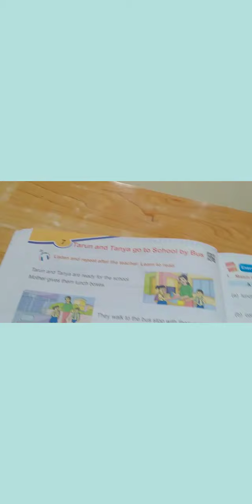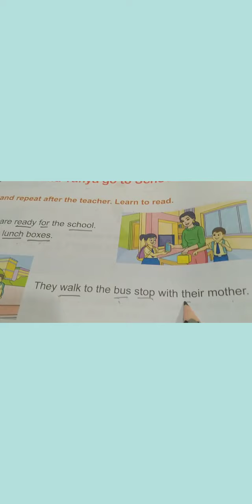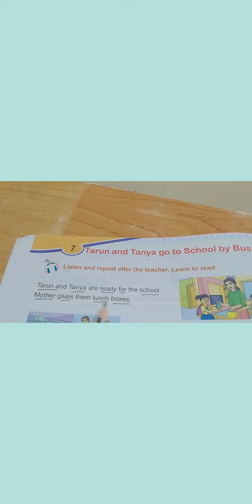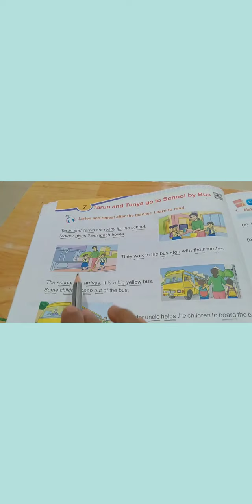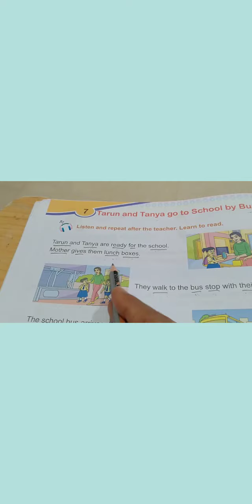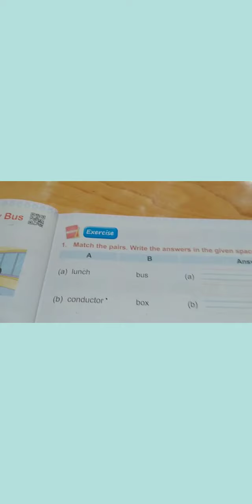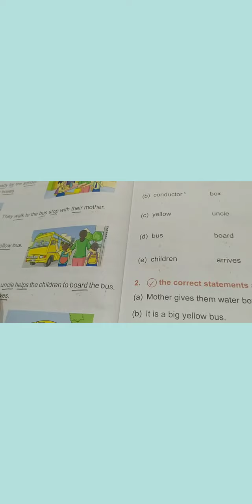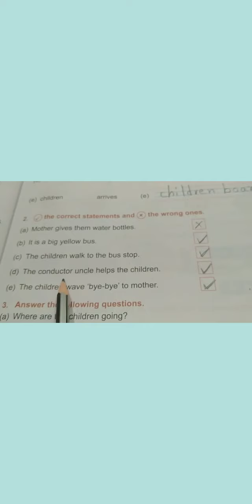1 std English Topic: Tarun and Taniya go to school by bus